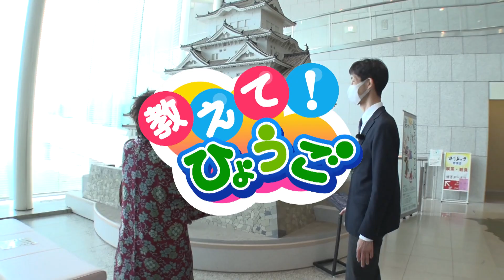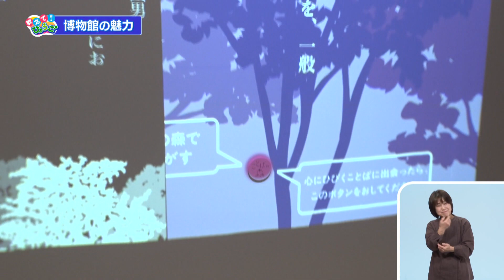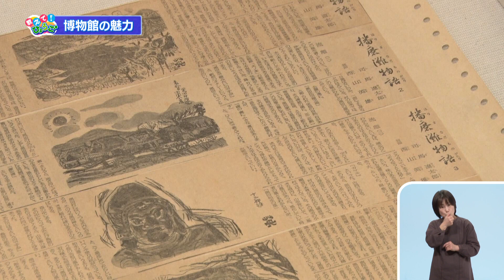2021.3.7 「ひょうご発信！」教えて！ひょうご ひょうごの博物館の魅力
リポーター：露の紫
兵庫県の歴史や文化を学ぶことができる施設「兵庫県立歴史博物館」や、播磨ゆかりの文人の資料収集や研究などを目的とした施設「姫路文学館」を訪ね、展示物や建物の魅力にせまります。

©SUN-TV,co.ltd